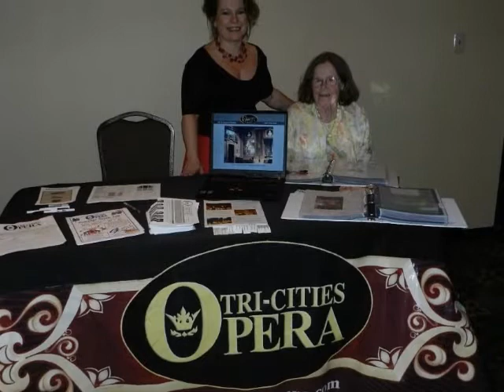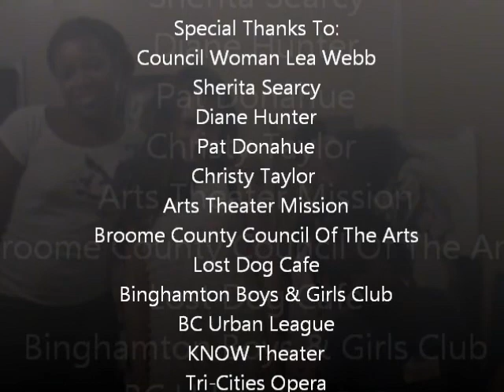Hollywood 101 Workshops & Mentor Program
2011 Art & Theater Expo Highlights from Bingamton, NY